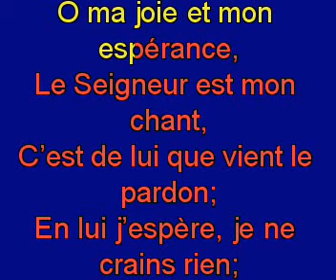O ma joie et mon espérance